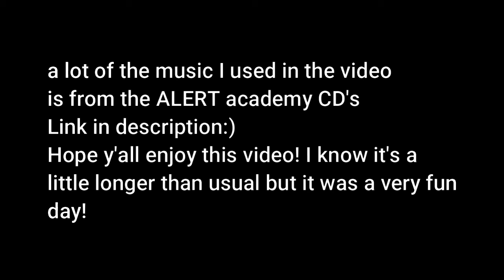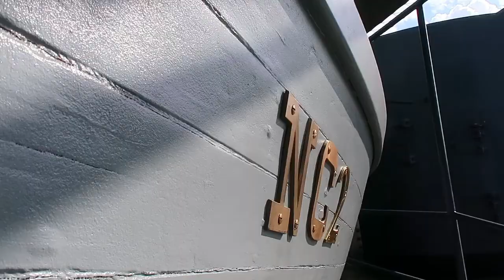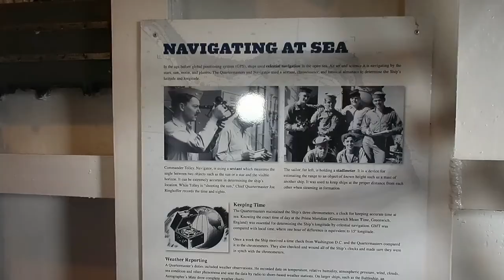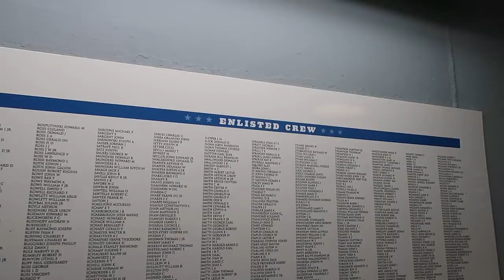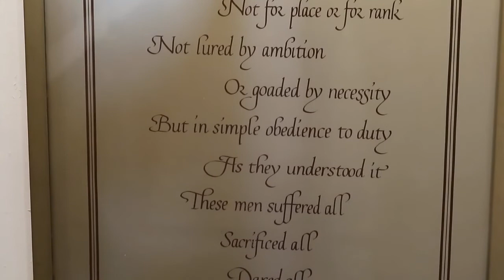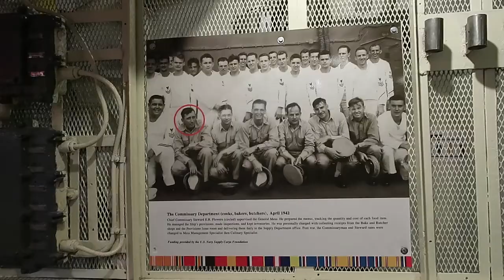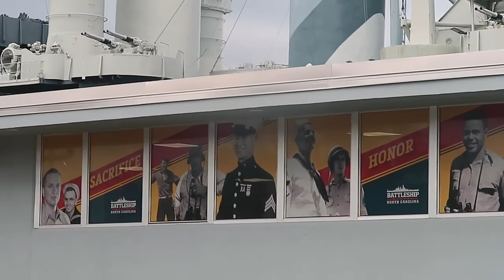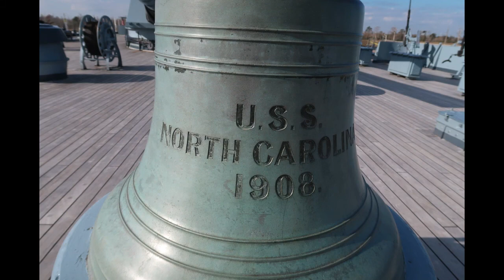VLOGMAS DAY #12\\VISITING USS NORTH CAROLINA BATTLESHIP!!⚓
Hope y'all enjoy watching this as much as I enjoyed going! So thankful for getting to go! God is so good💖